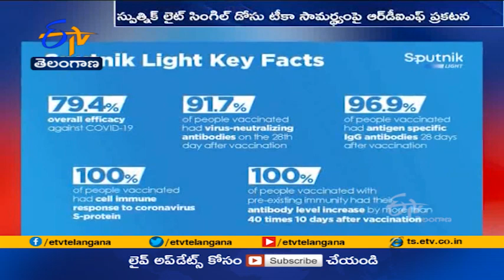Russia's Sputnik Light | Single Dose Vaccine Works With 80% Efficacy | RIDF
కొత్తగా తయారు చేసిన స్పుత్నిక్ లైట్ సింగిల్ డోస్ వ్యాక్సిన్... అన్నిరకాల కరోనా స్ట్రెయిన్లపై దాదాపు 80 శాతం సమర్థంగా పనిచేస్తున్నట్లు టీకా అభివృద్ధి సంస్థ-RDIF తెలింది. హ్యూమన్ ఆడినో వైరస్ జన్యు పునః సంయోజకత ఆధారంగా తయారైన ఈ టీకా... కొవిడ్ ను అరికట్టడంలో సమర్థంగా పనిచేస్తున్నట్లు పేర్కొంది. టీకా తీసుకున్న 28 రోజుల తర్వాత విశ్లేషించిన డేటా ప్రకారం... స్పుత్నిక్ లైట్ 79.4 శాతం ప్రభావవంతంగా పనిచేసినట్లు వెల్లడించింది. ఇది రెండు డోసుల్లో లభిస్తున్న మిగతా టీకాల కంటే సమర్థంగా పనిచేస్తున్నట్లు RIDF స్పష్టం చేసింది.